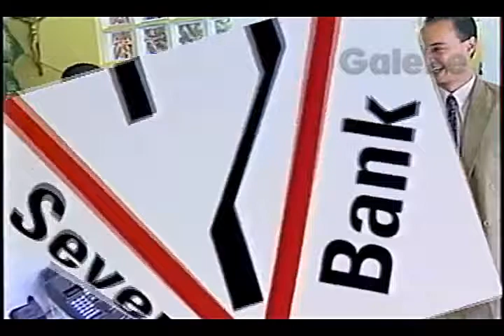SEVEN BANK DÉBORA GALEBE 02 05 1997